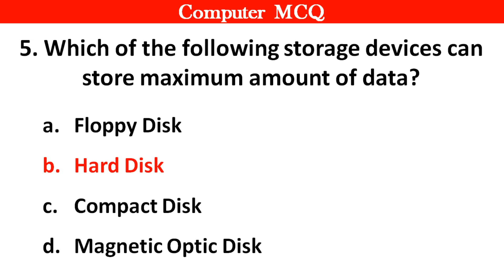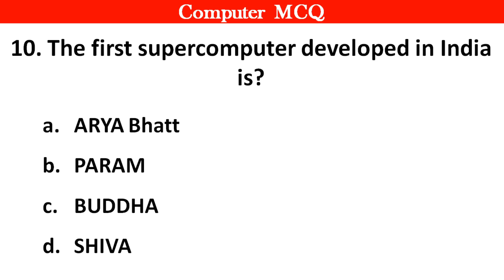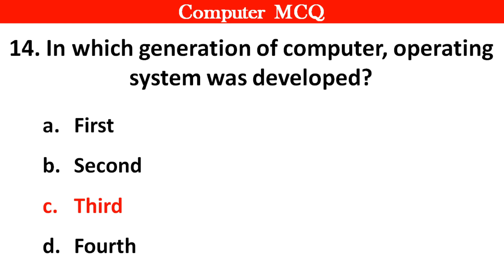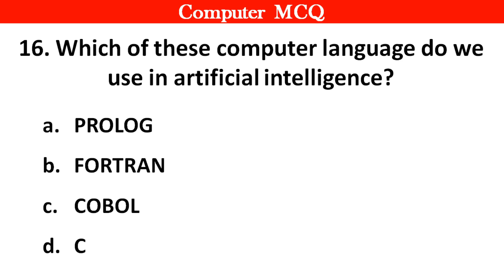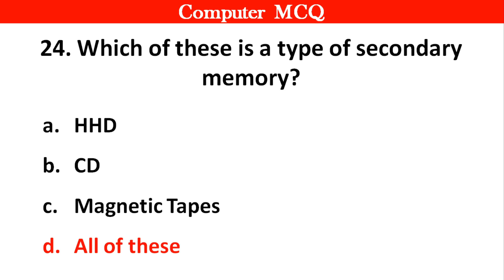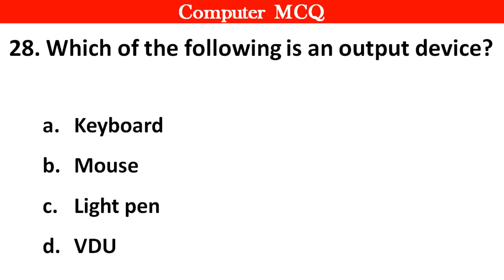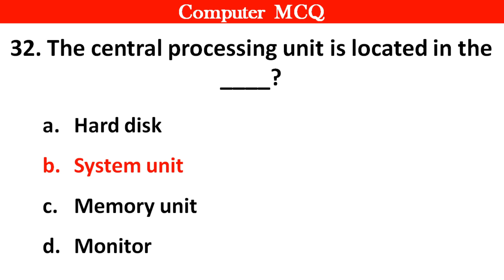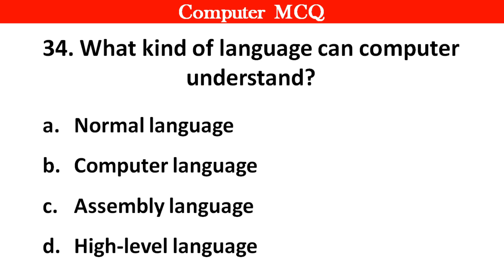Computer Fundamentals MCQ | Computer Mcq for All Competitive Exams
Computer Fundamentals MCQ - Computer MCQ's for all Competitive Exams